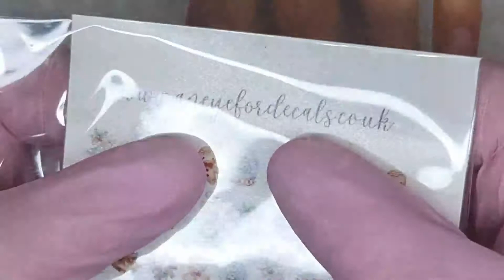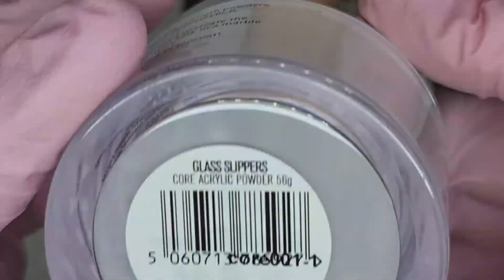Easy Sweater Design 💅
@Madam Glam  you can use code GLITTER30_1 or alternatively you can use my bit ly link which will add the discount automatically at the checkout 😉

An eye for decals you can use my code GLITTERSPARKLEMANICURE

@NOTPOLISH NAIL

Luxe Pro Led lamp